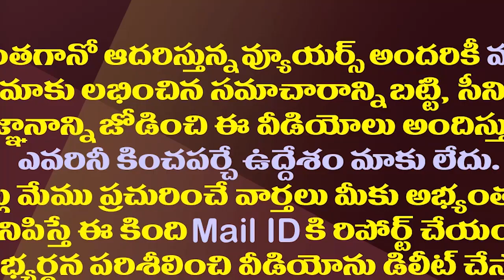జగన్ రాజధాని ప్రకటనపై చంద్రబాబు మౌనం అందుకేనా?|Why Chandrababu Silent On YS Jagan Capital Statement?